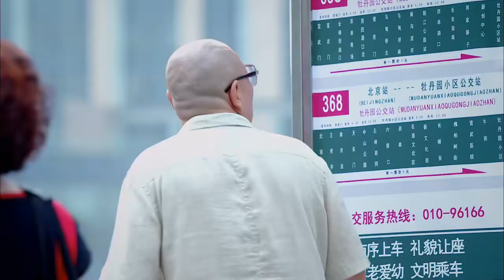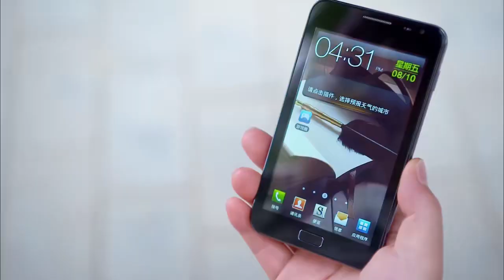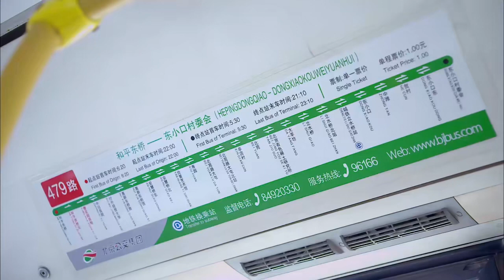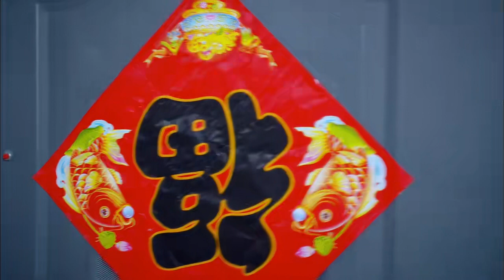2024熱播都市情感劇【余生請多指教】EP21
池父和苗母为了做饭互抢厨房，池父只好苦守灶炉。池翔劝父亲给青青做她喜欢吃的东西，池父答应更改做饭习惯。青青帮洋洋辅导作业，她无法给孩子解释乘法，洋洋机灵的反击青青。青青苦思悯想终于找到了乘法口诀的诀窍，洋洋不愿再让爷爷辅导作业。池嫂赶到北京大闹，她欲带走洋洋。池嫂告诉青青，洋洋是池父从学校偷出来的，得知真相的池翔很焦躁。